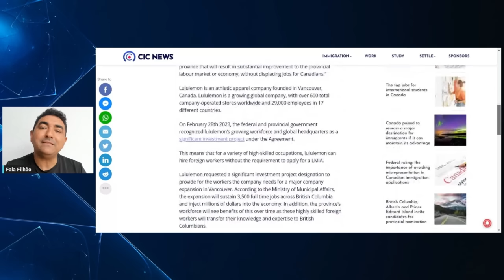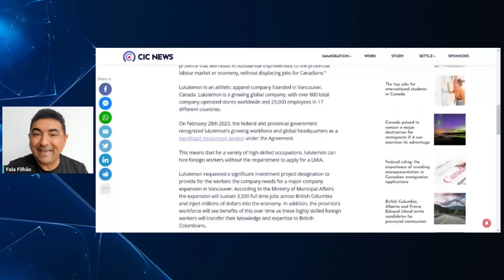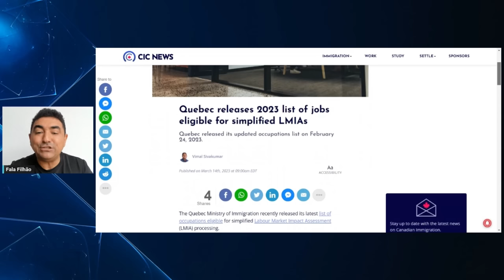CANADÁ ESTÁ FACILITANDO A IMIGRAÇÃO | MISSÃO JOB OFFER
Faça parte do VIP CLUB Fala Filhão, Lives exclusivas e muito networking:
@claudamaral Link da matéria em inglês

canadabrazil_
claudamaral